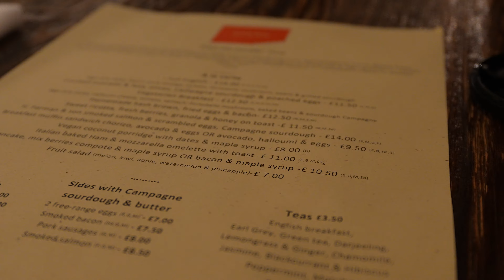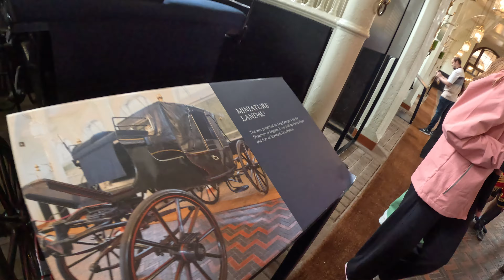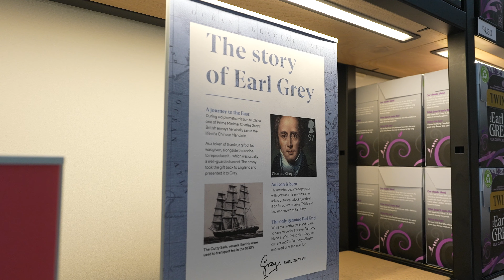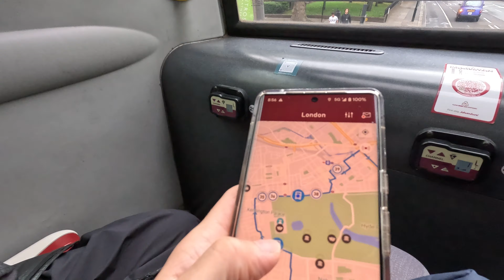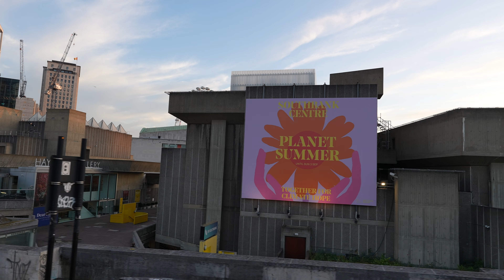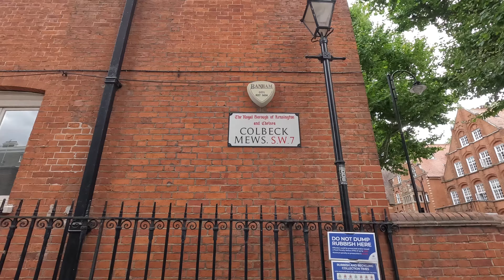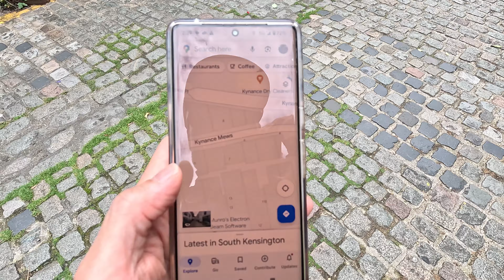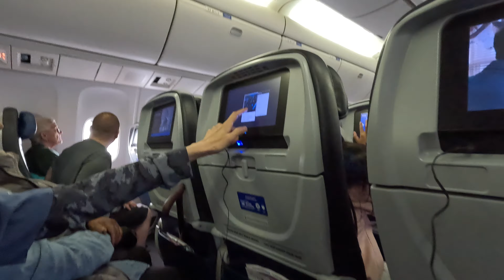London all videos 2 of 2 Buckingham Beef Wellington Evening Tour rotary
2023-07

Could not fit all videos into one clip as the limit is 256GB, hence this is part 2.

Day 5 - Buckingham Palace, bus tours (bad experiences with this company), walked over the bridges

Day 6 - More bus tours in the morning, Beef Wellington as early dinner, evening tour of London (excellent)

Day 7 - London to Boston

Videos captured by the same cameras
Size of finished video file:  81GB (4K60p)
Audio: Ratatouille's Kitchen - Carmen MarÃ­a and Edu Espinal